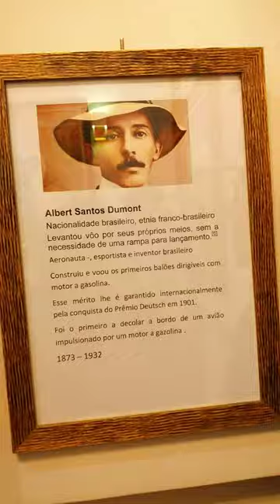Museu de arte/Rolândia